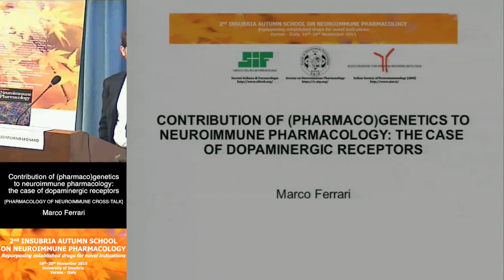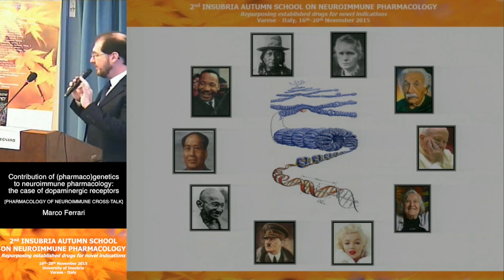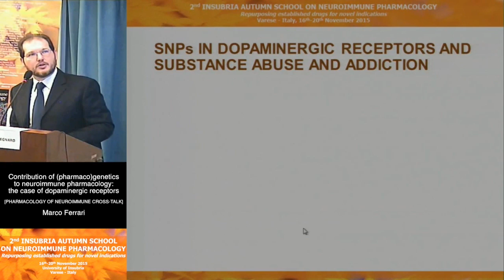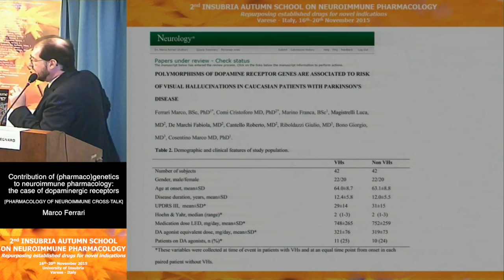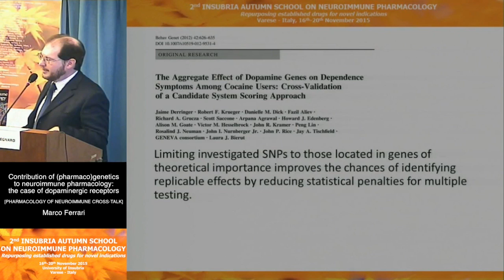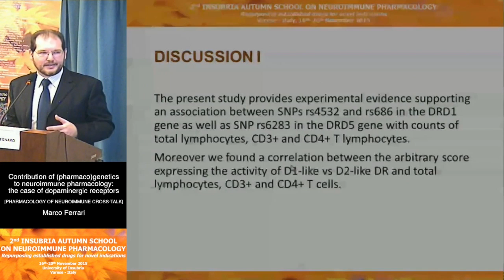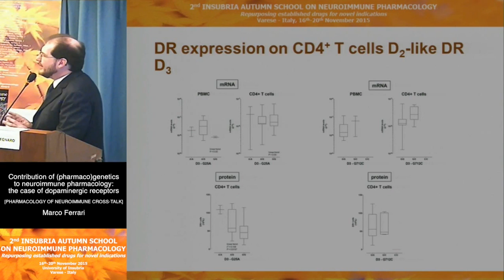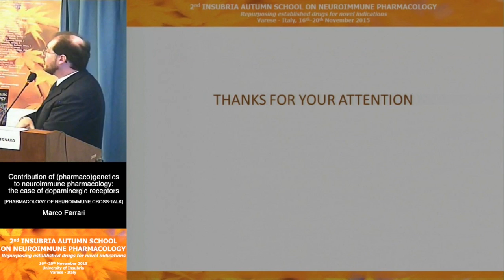(Pharmaco)genetics and NIP: dopaminergic receptors - Marco Ferrari, University of Insubria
Contribution of (pharmaco)genetics to neuroimmune pharmacology: the case of dopaminergic receptors
[PHARMACOLOGY OF NEUROIMMUNE CROSS-TALK]
Marco Ferrari, University of Insubria

2nd INSUBRIA AUTUMN SCHOOL ON NEUROIMMUNE PHARMACOLOGY
Repurposing established drugs for novel indications